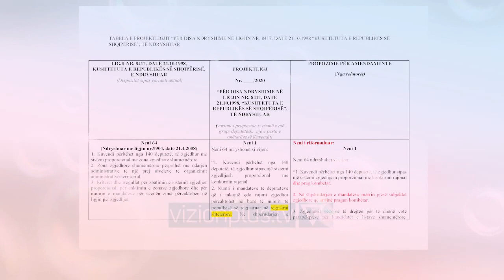Vizion Plus Publicitet - 14 Korrik 2020 Ervini Vini Lama